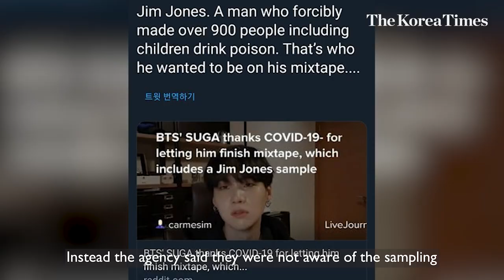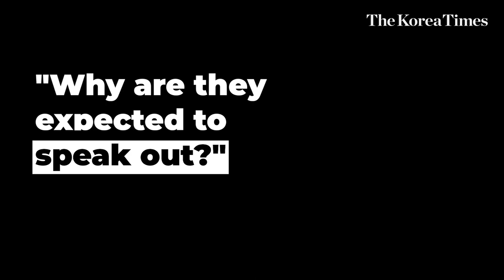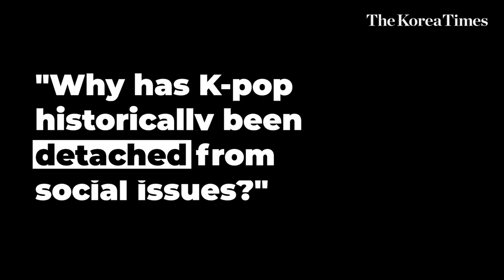Should K-pop not exercise political voice?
K-pop singers are in a quandary.

While legions of their international followers are asking them to express their views about the "Black Lives Matter (BLM)" movement ― galvanized by the death of George Floyd in Minneapolis, May 25, ― numerous Korean fans advise, as usual, them to refrain from weighing in on social or political issues.

It is quite rare for singers to exercise their social/political voice on the K-pop scene, where they are expected to focus solely on musical activities. In fact, there is a rationale behind their silence, according to professor of K-pop Lee Gyu-tag.